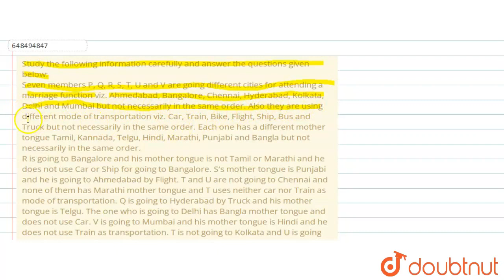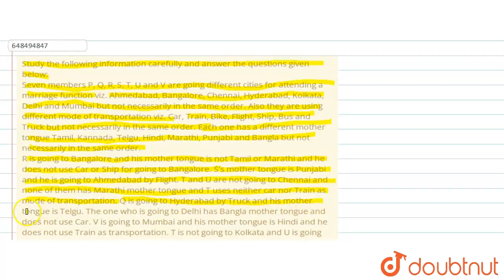Study the following information carefully and answer the questions given below: Seven members P,...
Study the following information carefully and answer the questions given below: Seven members P, Q, R, S, T, U and V are going different cities for attending a marriage function viz. Ahmedabad, Bangalore, Chennai, Hyderabad, Kolkata, Delhi and Mumbai but not necessarily in the same order. Also they are using different mode of transportation viz. Car, Train, Bike, Flight, Ship, Bus and Truck but not necessarily in the same order. Each one has a different mother tongue Tamil, Kannada, Telgu, Hindi, Marathi, Punjabi and Bangla but not necessarily in the same order. R is going to Bangalore and his mother tongue is not Tamil or Marathi and he does not use Car or Ship for going to Bangalore. S’s mother tongue is Punjabi and he is going to Ahmedabad by Flight. T and U are not going to Chennai and none of them has Marathi mother tongue and T uses neither car nor Train as mode of transportation. Q is going to Hyderabad by Truck and his mother tongue is Telgu. The one who is going to Delhi has Bangla mother tongue and does not use Car. V is going to Mumbai and his mother tongue is Hindi and he does not use Train as transportation. T is not going to Kolkata and U is going by Ship. Bus and Bike are being used by T and P as a mode of transportation. Which of the following members is use Bike as a mode of transportation?
Class: 14
Subject: REASONING
Chapter: CATEGORIZED BASED PUZZLE
Board:GOVT

👉 Have Any Query? Ask Us.